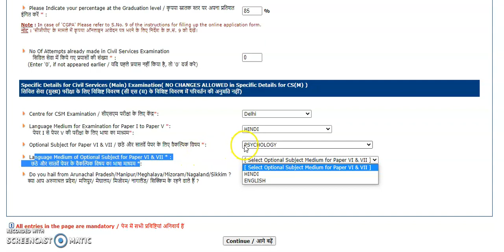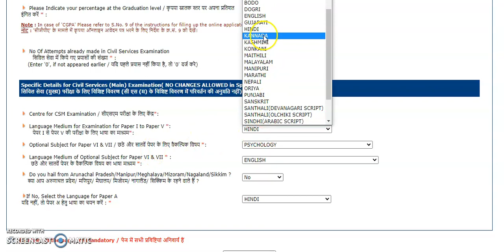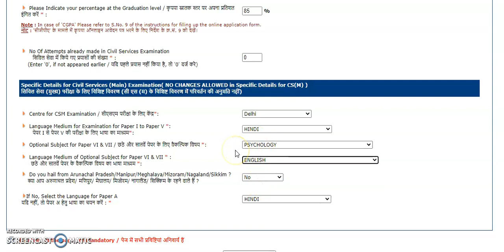Which Medium to Select for Psychology Optional Psychology optional hindi medium | Upsc form Filling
In this video it is told that how you can select english or hindi medium based on your choice.

Join us on telegram at PSYCHO IAS HINDI or PSYCHO IAS

upsc ias form filling, psychology optional medium. ek mediums se optional, upsc optinal hindi medium, konsa optional chooose kare upsc mein, upsc hindi medium manovigyan, upsc hindi medium booklist, psychology booklist, english medium booklist psychology,